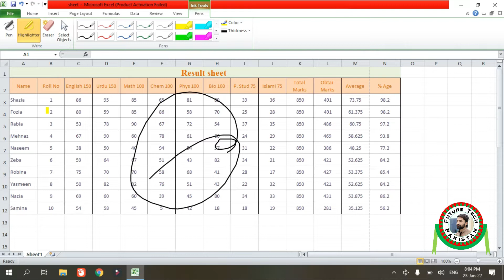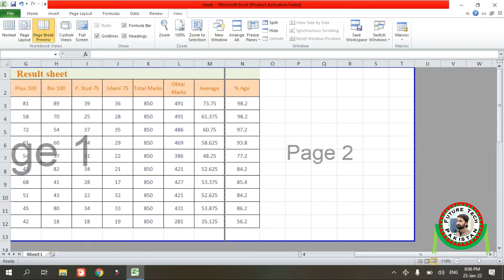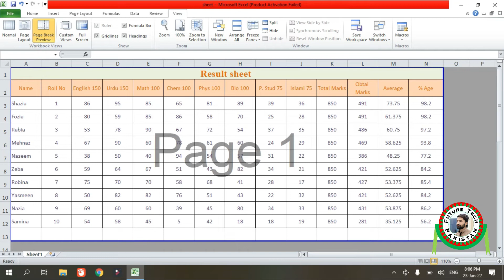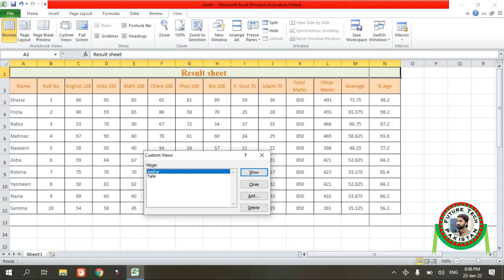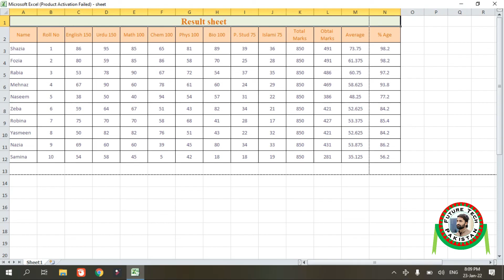Workbook Views Tab option | Lecture 18 | Future Tech Pakistan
In this, video I'll teach you about the menus of MS Excel 2010 in which include use of WorkBook Views in Sheet.
You will learn why we using these options and what are the values nowadays in our daily life.
You need to attend  the all lectures sequentially.
If you face any problem in ms excel during work or taking lectures, so comment me on given below videos, I'll help you as soon as possible.

All Topic cover in This video
Normal Page, Page layout, Page Break Preview, Custom View and Full Screen in MS Excel

Future Tech Pakistan MS Excel 2010 Link:-